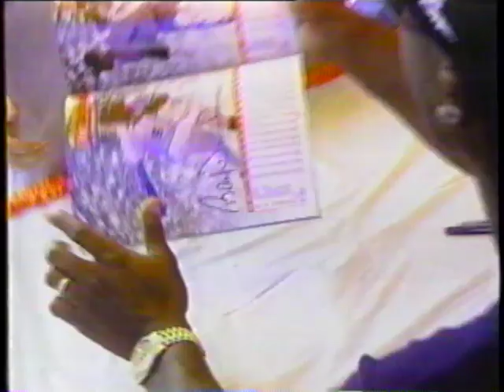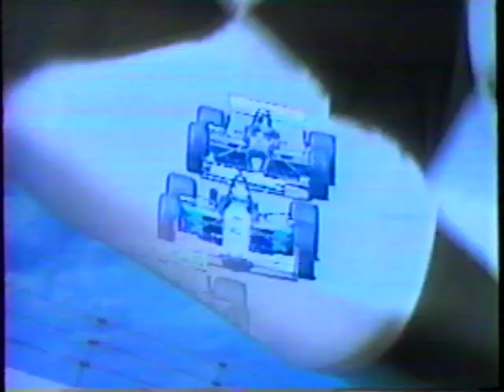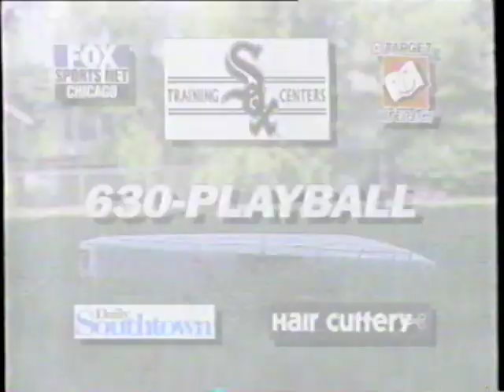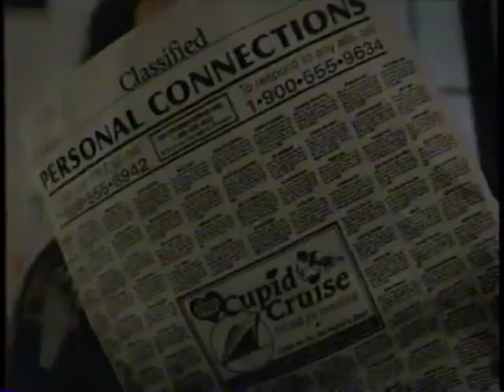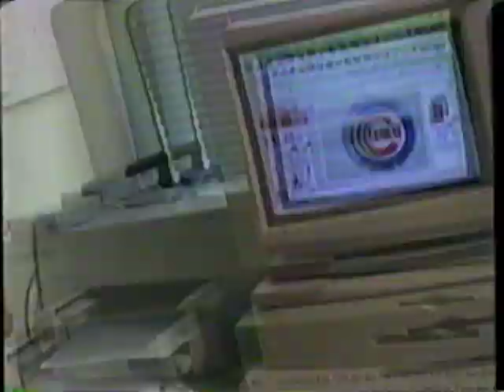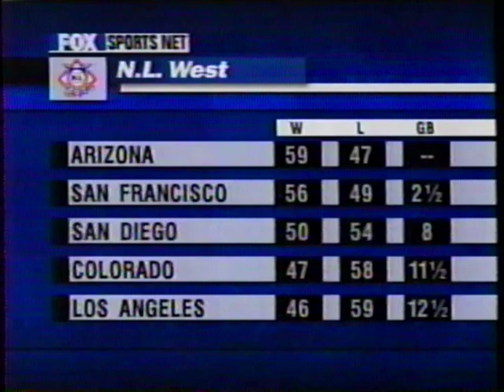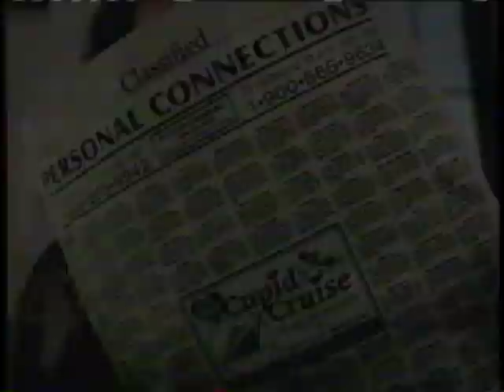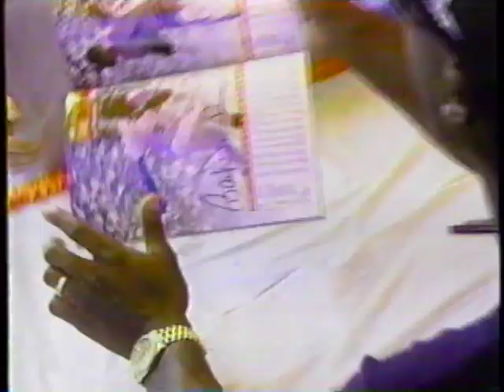Montreal Expos @ Chicago Cubs - Aug. 2, 1999 - Mark Grace hit No. 2,000- Curtis Goodwin, Steve Rain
Dustin Hermanson finishes an out away from a complete game to power the Expos past The Beloved in a game that features Mark Eugene Grace's 2,000 career hit. Curtis Goodwin, your favorite No. 19 besides Gary Matthews Jr., goes 0-3 in what would be his fourth to last game in a Cubs uniform.